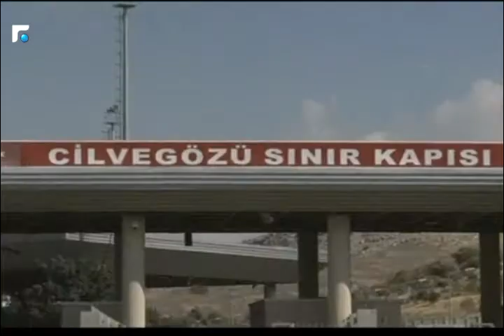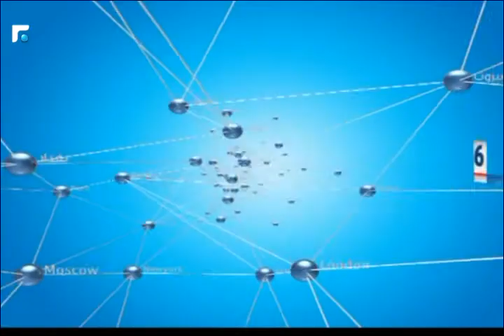النشرة الانجليزية 15/09/2016